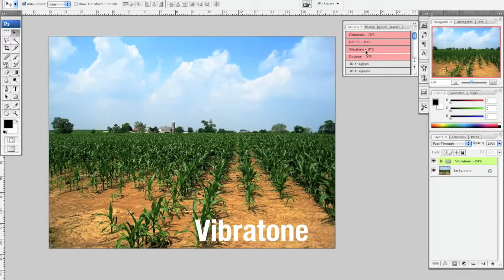Vintage Photo Actions